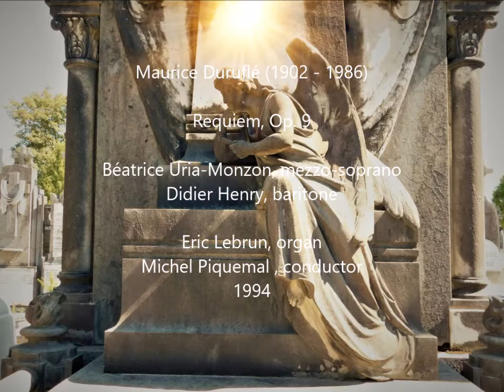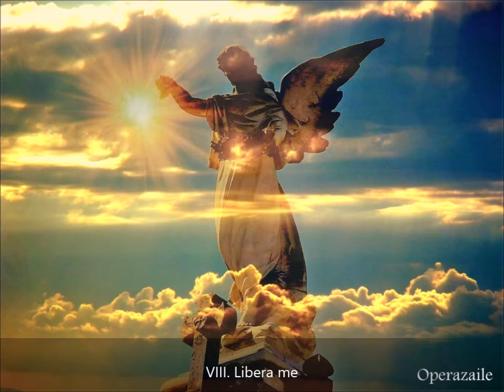Duruflé Requiem Piquemal Béatrice Uria Monzon Didier Henry 1994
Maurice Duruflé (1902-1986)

Requiem, Op. 9 (1947) (version de 1961) for soloists, choir, orchestra and organ (dedicated to the memory of his father)

1. Introït
2. Kyrie
3. Domine Jesu Christe
4. Sanctus
5. Pie Jesu
6. Agnus Dei
7. Lux aeterna
8. Libera me
9. In Paradisum

Béatrice Uria-Monzon, mezzo-soprano
Didier Henry, baritone
Eric Lebrun, organ

Ensemble Voval Michel Piquemal
Orchestre de la Cité
Marc Vieillefon (violin), François Poly (cello)
Conducted by Michel Piquemal
1994